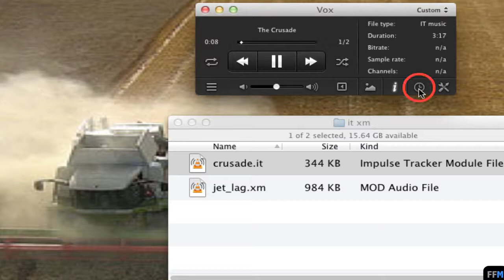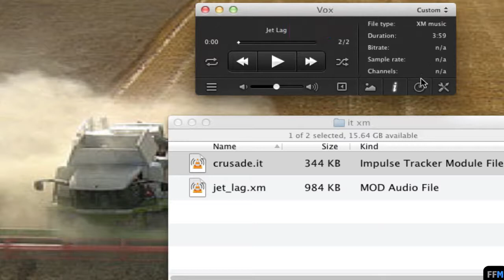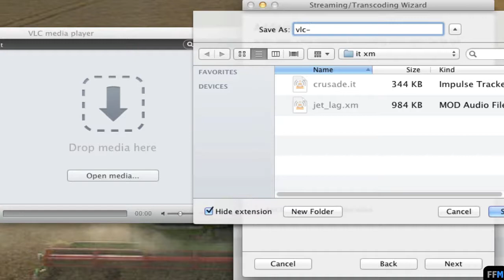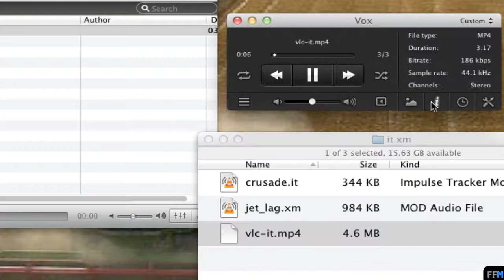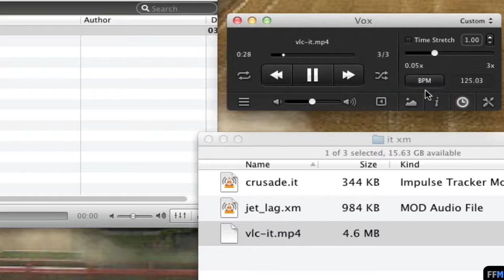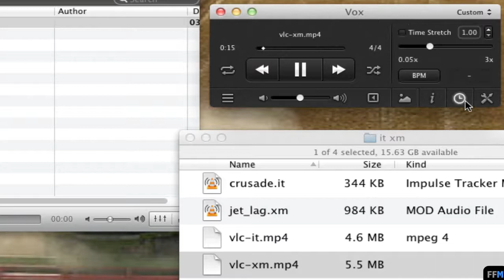Convert .IT and .XM to MP4 Free on Mac